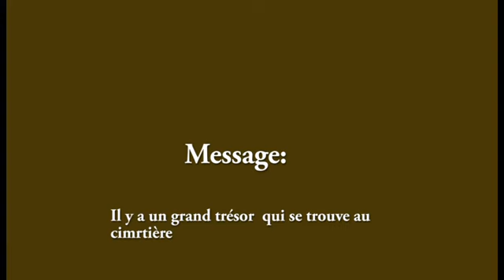🔴IL Y’A UN GRAND TRÉSOR QUI SE TROUVE AU CIMETIERE PART2